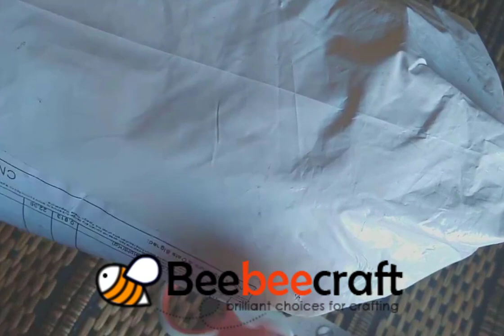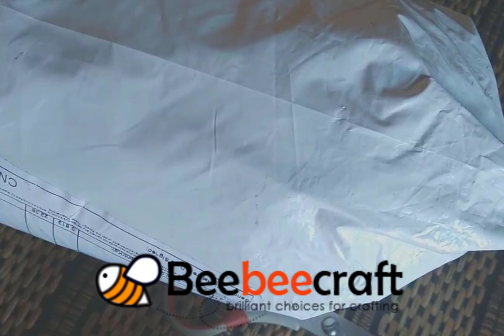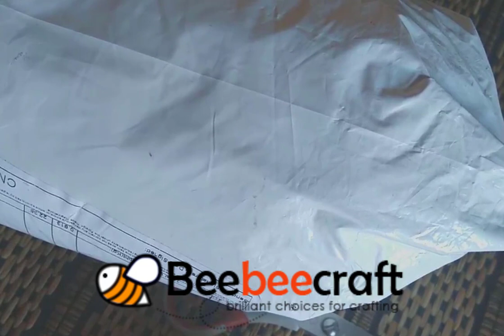🎁 UNBOXING🎁 Abalorios de cristal , conchitas y material para bisuteria ✨BEEBECRAFT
🔖Descuento de 5$ en compras de 40$ 🔖 BBC0528🔖 Envio gratuito a partir de 39·🎁🦋 Tienda 💰 Formulario para las colaboraciones 🎁🦋Links a los productos a continuacion🎁
🎁🦋Frasco de abalorios negros . 100 gr, 3mm